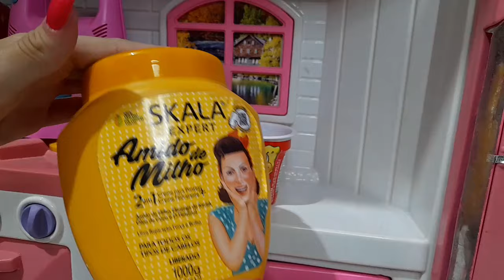Rotina Antes de ir para Creche com a Bebê Reborn Aurora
ROTINA DE BEBÊ REBORN